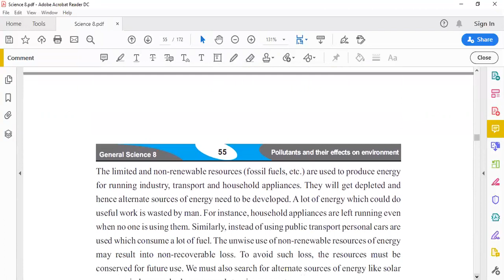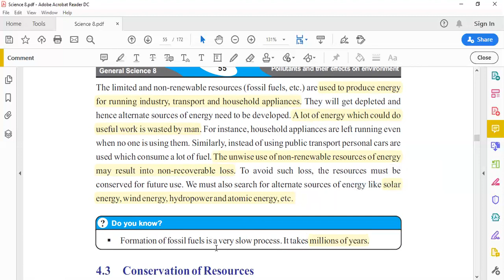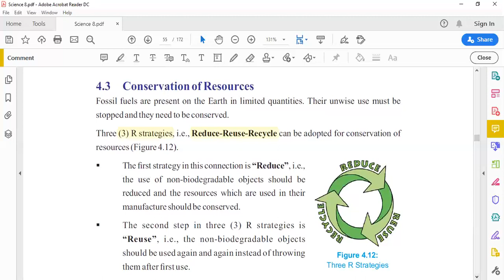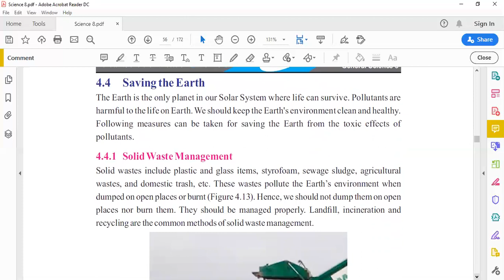Lack of Natural Resources & Conservation of Resources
Lecture # 20: Lack of Natural Resources & Conservation of Resources